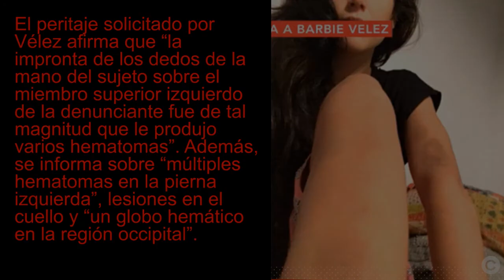Trascendieron nuevas fotos de Barbie Vélez golpeada. TE LAS MOSTRAMOS!!!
Luego de que Nazarena Vélez mostrara una imagen desgarradora de su hija con moretones, se conocieron más fotografías de la denuncia contra su ex, Federico Bal.
El lunes, durante su entrevista en Intrusos, Nazarena Vélez acusó a Fede Bal de violento y mostró una desgarradora foto de su hija Barbie Vélez con moretones en su cuerpo: “Ese es el presente de mi hija. Mirale la carita… y esa es una de las fotos de mi hija llena de vergüenza con los moretones”, le dijo la actriz entre lágrimas a Jorge Rial.

Esta mañana C5N mostró nuevas imágenes de Barbie golpeada, que figuran en la pericia médica de la denuncia que la joven realizó contra su ex en la Comisaría de la Mujer de Tigre por violencia de género.

En una de las fotografías se puede ver en primer plano el brazo de Barbie con moretones y en la otra también se aprecia su pierna. El informe de parte, realizado por el médico legista Carmelo Nápoli, asegura que el cuerpo de la joven daba cuenta de una situación de “violencia crónica con escalada creciente”.

El peritaje solicitado por Vélez afirma que “la impronta de los dedos de la mano del sujeto sobre el miembro superior izquierdo de la denunciante fue de tal magnitud que le produjo varios hematomas”. Además, se informa sobre “múltiples hematomas en la pierna izquierda”, lesiones en el cuello y “un globo hemático en la región occipital”.

En la denuncia se puede leer que “las lesiones que presenta la señorita Pucheta posiblemente desaparezcan en menos de un mes de su cuerpo pero su psique guardará los momentos violentos por mucho tiempo más”.

Por su parte,  Bal también continúa con su denuncia por lesiones y daños a su departamento contra Barbie. Además, aseguró que inició acciones legales contra Nazarena a raíz de sus declaraciones en Intrusos por “injurias, calumnias y amenazas”.

El escándalo no sólo continúa, sino que crece día a día…